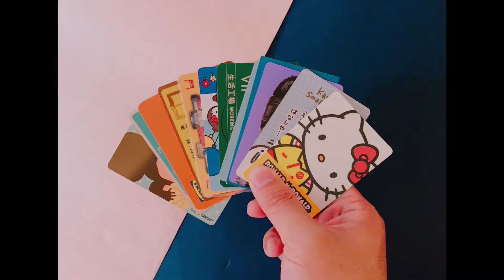超級卡卡生死鬥